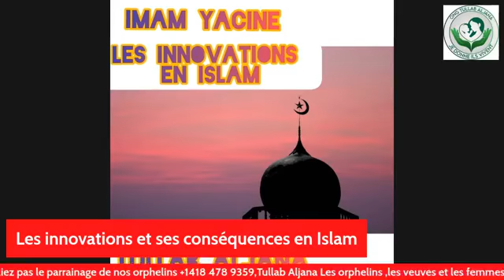imam Yacine (les innovations et leurs conséquences)